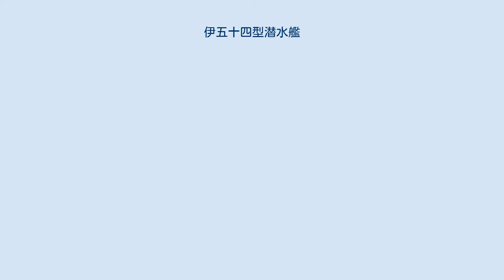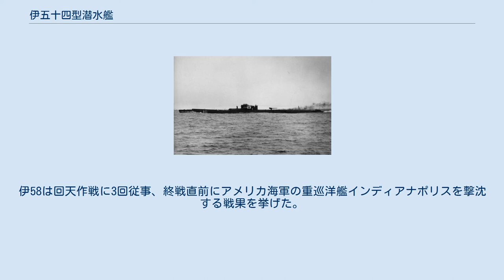伊五十四型潜水艦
回天を搭載した最終状態の伊58（模型） 伊五十四型潜水艦（いごじゅうよんがたせんすいかん）は、大日本帝国海軍の潜水艦の艦級。
零式小型水上偵察機を搭載する「潜水空母」である。
巡潜乙型改2（じゅんせんおつがたかい2）とも。
本艦級の潜水艦は全部で3隻建造され、1944年に竣工し、伊号第五十八潜水艦を除いた2隻は太平洋戦争で戦没した。
主として回天特別攻撃に従事した。
最大の戦果は伊号第五十八潜水艦による米重巡洋艦インディアナポリスの撃沈である。
本型が乙型潜水艦の最後の型となった。
 マル追計画で計画された乙型潜水艦は計画番号S37Cとし7隻が計画され3隻が横須賀海軍工廠で竣工、残りは建造取り止めとなった。
 本型は戦時急造を更に進めた型である。
主機は工作容易な艦本式22号10型に改めたため、出力は低下し速力も17.7ノットまで低下した。
主電動機も生産が困難となったことから今までの約半分の出力のものにされた。
ただし主機の重量低減分、燃料搭載量が増加したこと、また主機の燃費が良くなったことから航続距離は増大した。
使用鋼材は生産性の悪いDS鋼は司令塔のみとし、船体内殻は軟鋼材のMS材に変え、板厚を厚くすることで対応した。
これらにより2年以上掛かっていた建造期間は1年8ヶ月ほどになっている。
 改⑤計画で計画された乙型潜水艦、計画番号S49Aのうち、14隻を乙型改2として建造する予定だったが、すべて建造取り止めとなった。
 伊58の発射管室 魚雷搭載数は今までの17本から19本に強化された。
22号電探と逆探は竣工時より装備していた。
航空機は竣工時期（1944年）から搭載していないと推定される。
また最終艦となる伊58は回天搭載に備え14cm砲を搭載していなかった。
 本型3隻のうち、伊56と伊58は1944年（昭和19年）末に艦後部に回天4基を搭載、14cm砲は撤去された（伊58は竣工時より装備せず）。
1945年（昭和20年）になり前部の航空兵装を撤去し更に2基の回天を搭載した。
 伊54は1944年（昭和19年）にあ号作戦に関連しテニアン島への輸送任務が初陣で、捷1号作戦（レイテ沖海戦）に呼応し、フィリピン東方へ進出したが撃沈された。
伊56はフィリピン東方へ進出1回、その後回天作戦に2回従事したが沖縄沖で米駆逐艦に撃沈された。
伊58は回天作戦に3回従事、終戦直前にアメリカ海軍の重巡洋艦インディアナポリスを撃沈する戦果を挙げた。
戦後、アメリカ軍に処分された。
 竣工した伊54型潜水艦は訓練部隊である第六艦隊第11潜水戦隊に編入されて訓練ののち、第15潜水隊に編入された。